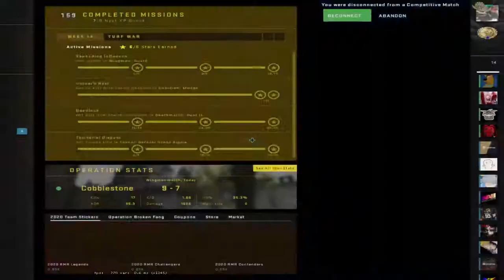CSGO 2021 BE LIKE